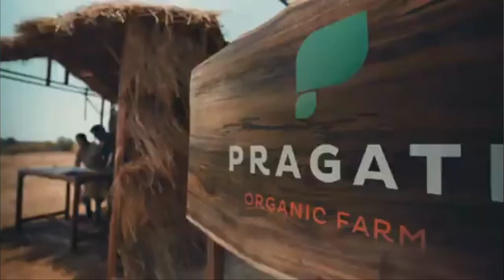Eicher prima 3 searis